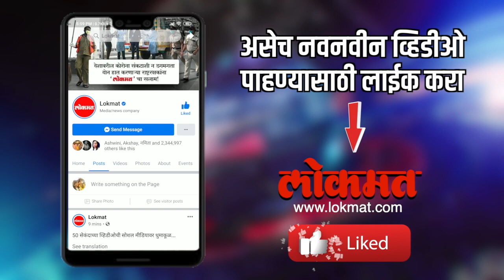करणी सेनेनं केले संजय राऊत यांच्या पुतळ्याचे दहन | Karni Sena Burn Sanjay Raut's Effigy | Delhi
दिल्लीत करणी सेनेच्या कार्यकर्त्यांनी संजय राऊत यांच्या पुतळ्याचे दहन केले. कंगना रानौत बद्दल केलेल्या वक्तव्यावरून हे आंदोलन करण्यात आले होते दिल्ली मध्ये संजय राऊत यांच्या निवासस्थानाबाहेर निषेध करण्यात आला , पहा हि सविस्तर  बातमी -